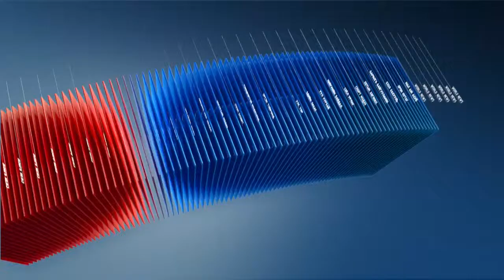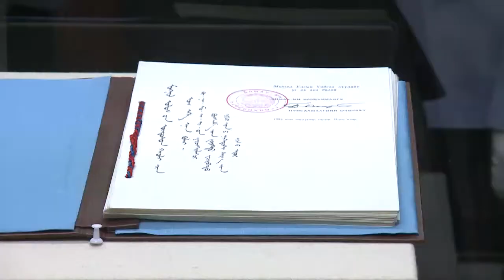C1 Newsroom - Парламент Үндсэн хуулинд өөрчлөлт хийнэ.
Үндсэн хуулинд өөрчлөлт оруулах УИХ-ын ажлын хэсэг өгчигдөр анхныхаа ухрлыг хийсэн. Эцэг хуулинд гар хүрэх хэрэгтэй хэрэггүйн тухай удаан хугацаанд ярьсны эцэст ийнхүү энэ парламент өөрчлөлт оруулах гэж байна. Хаврын чуулганаар амжиж төслийг оруулж ирэх төлөвлөгөөтэй байна.